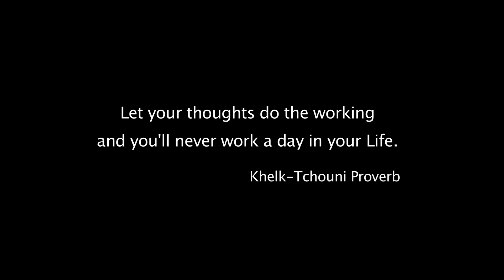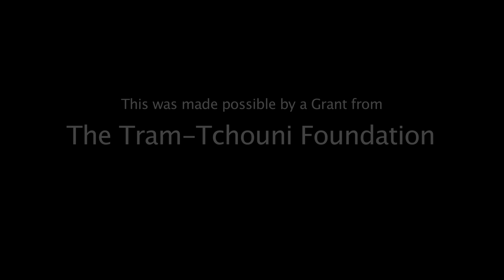Zen / The Art of Nothingness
Soon to be Acclaimed - The  Shortest Long Movie with Deep Thoughts and Realizations.